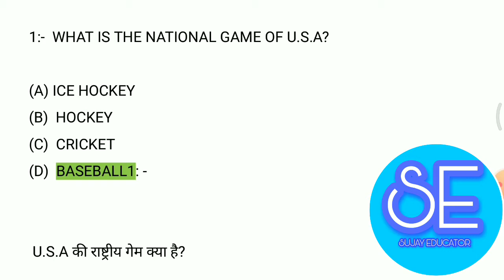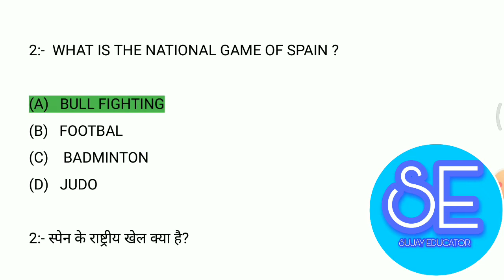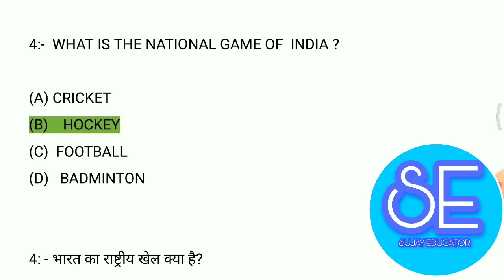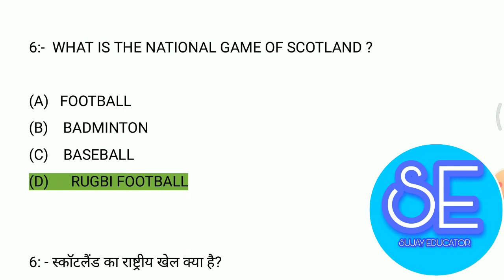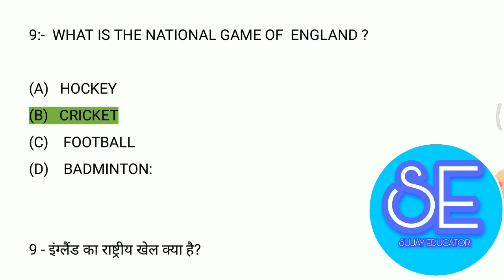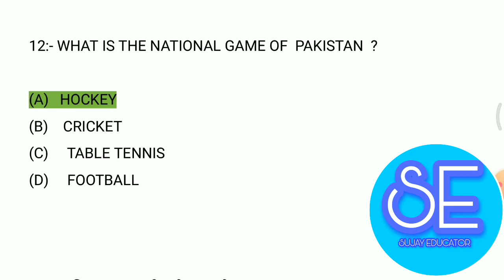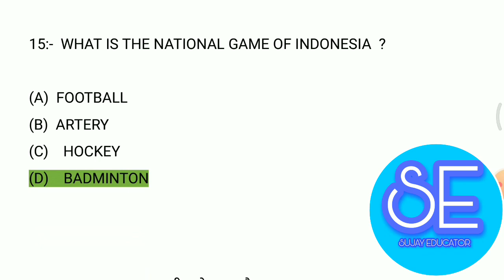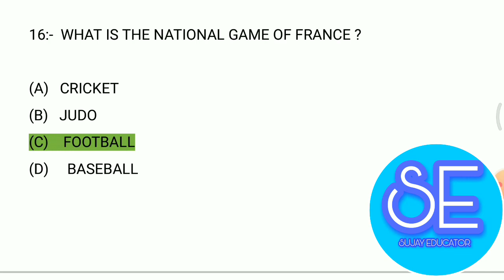COUNTRIES AND NATIONAL GAME OF FAMOUS COUNTRIES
SUJAY EDUCATOR OFFICIAL
For exams